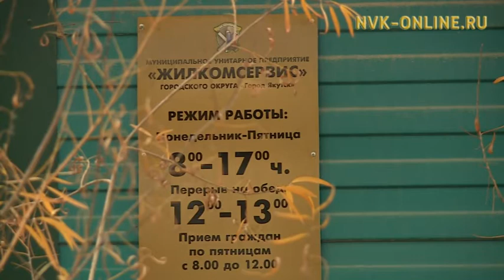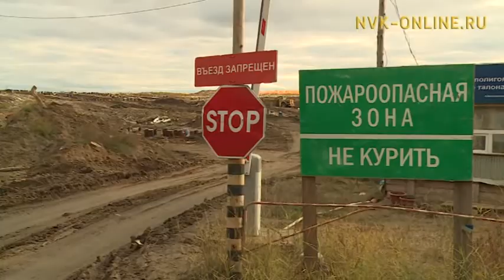К зиме готовы. В Якутске проходит парад коммунальной техники